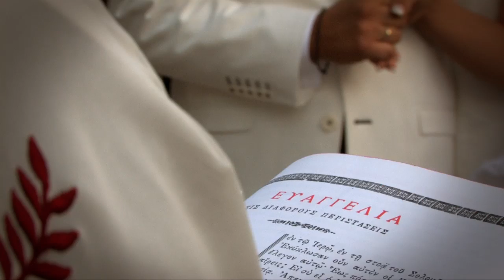Dimitris-Maria Wedding video Greece (studioFoskolos)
Rec4Ugr for stoudio Foskolos (Anavissos, Greece)